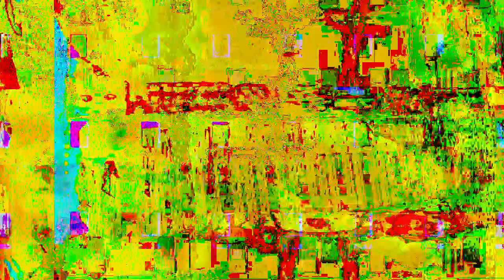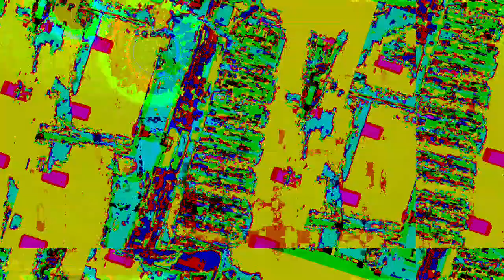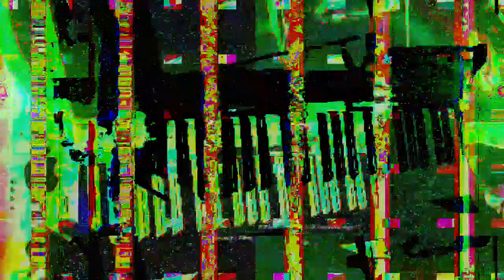[EPILEPSY WARNING] Movie 23 03 12 14h05m27s *Photosensitivity Warning*